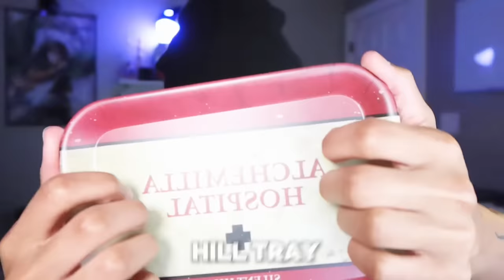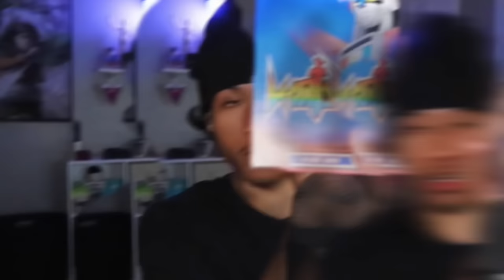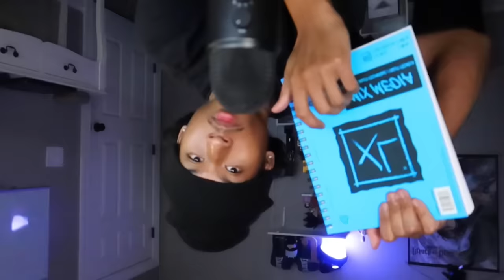ASMR But I Let 5 SUBSCRIBERS Edit The Video